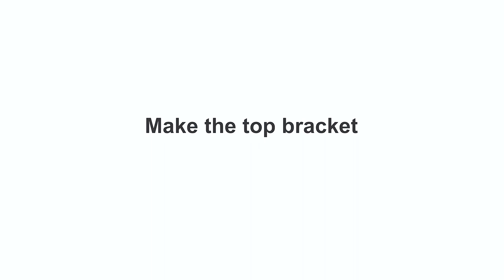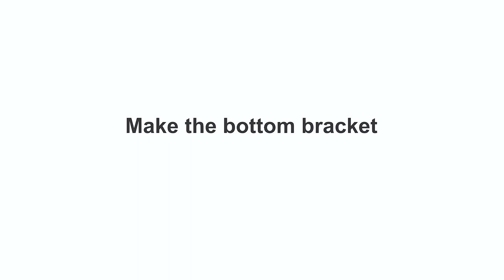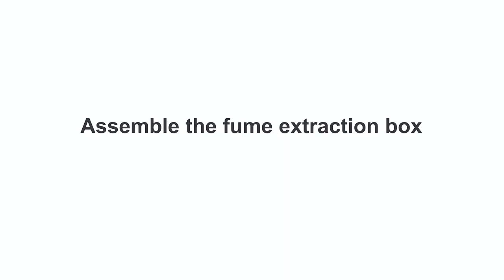SCULPFUN Smoke Exhaust Box Enclosure Installation Tutorial